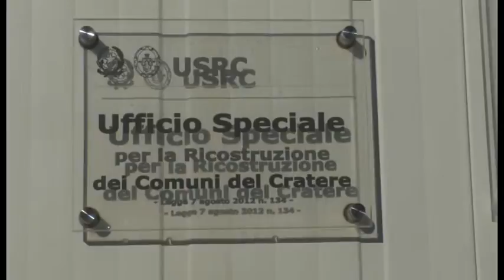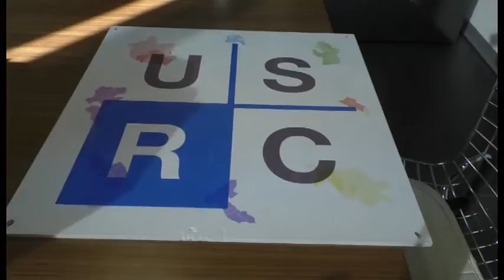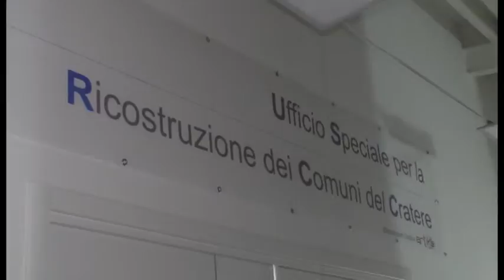Ricostruzione privata, cambiano i criteri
Cambiano i criteri per la ricostruzione, soprattutto per dare impulso a quella privata, maglia nera della ricostruzione aquilana a dieci anni dal sisma